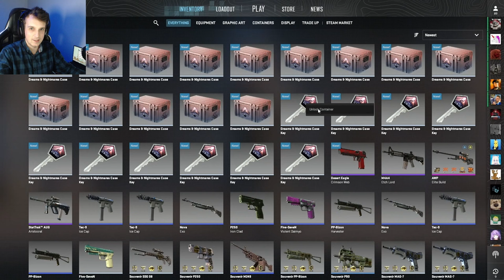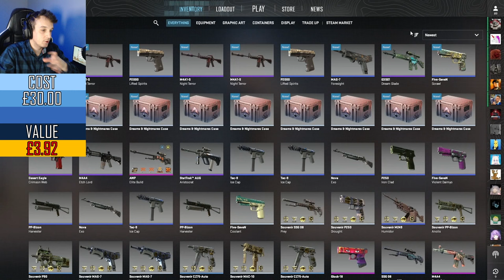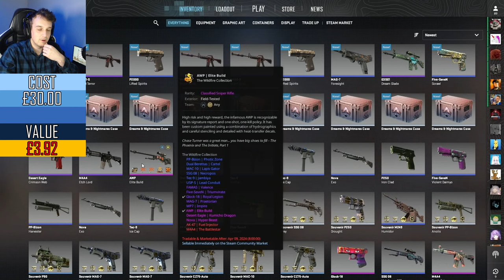GAMMA DOPPLER BFK HUNT: Weekly Case Opening 179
Once you've done that, just reply to your winning Youtube comment confirming you've done it (if you could make the two match in some way as proof it is you).

0:00 First Set (stance on skin gambling)
2:34 Giveaway
3:22 Second Set